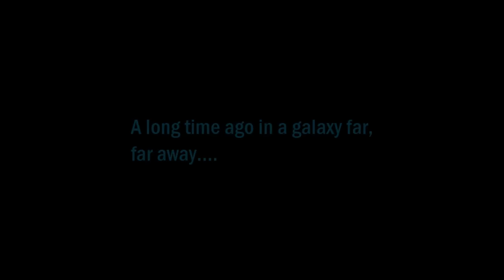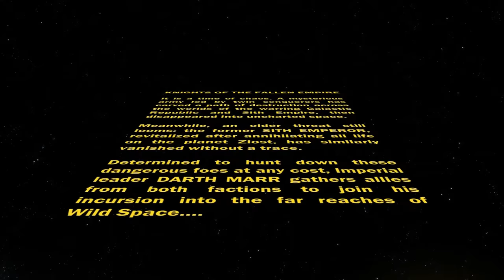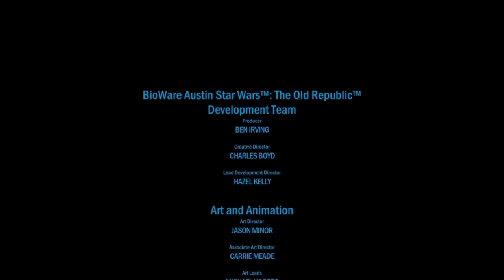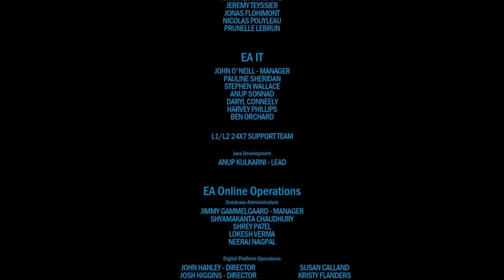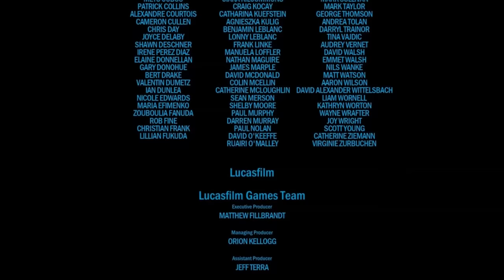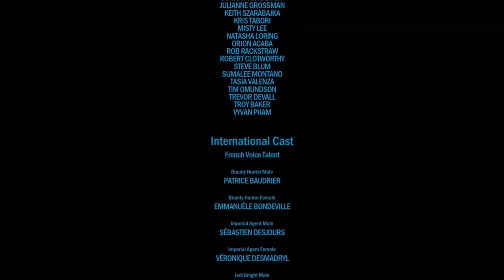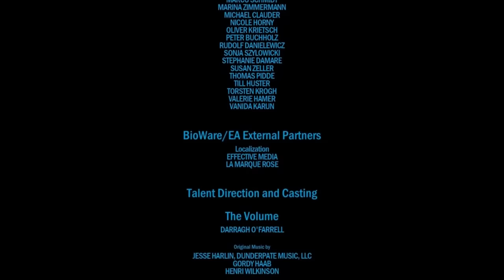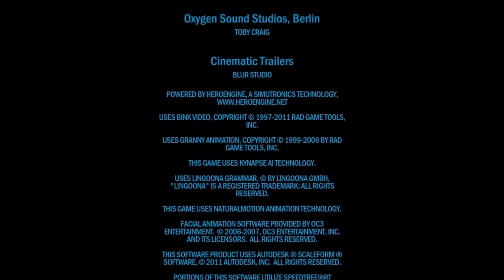SWTOR: Return of Revan - Episode 1: The Alliance - The Movie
STAR WARS: The Old Republic - Knights of the Fallen Empire - Return of Revan - The Movie

It is a time of chaos. A mysterious army led by twin conquerors has carved a path of destruction across the worlds of the warring Galactic Republic and Sith Empire, then disappeared into uncharted space.

Meanwhile, an older threat still looms: the former Sith Emperor, revitalized after annihilating all life on the planet Ziost, has similarly vanished without a trace.

Determined to hunt down these dangerous foes at any cost, Imperial leader Darth Marr and a war legend of the past Revan Reborn gather allies from both factions to join their incursion into the far reaches of Wild Space...